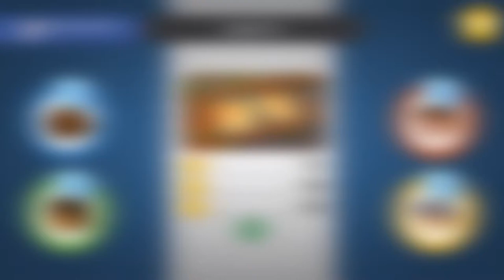FLIPPIN BURGERS w/ BoomSkii, Seejayshoot & SiviX_ | Overcooked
The boys and I are honorary patty flippers!

Follow my friends featured in this video!